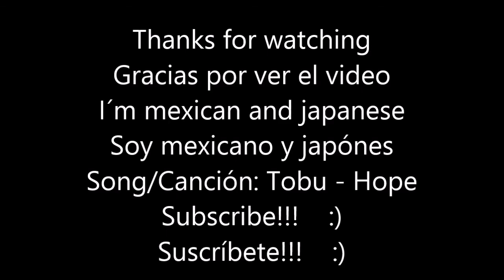Top 10 Tallest Buildings In Chiba Japan 2018/Top 10 Rascacielos Más Altos De Chiba Japón 2018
THIS IS A VIDEO OF THE TOP 10 TALLEST SKYSCRAPERS IN CHIBA JAPAN IN 2018, FINISHED AND INAUGURATED, THIS TOP DON´T COUNT THE SKYSCRAPERS IN CONSTRUCTION, I HOPE YOU LIKE IT, SOON I WILL UPLOAD MORE VIDEOS LIKE THIS!
ESTE ES UN VIDEO DE TOP 10 SOBRE LOS RASCACIELOS MÁS ALTOS DE CHIBA JAPÓN EN EL 2018, TERMINADOS E INAUGURADOS POR LO QUE NO SE TOMARON EN CUENTA LOS RASCACIELOS EN CONSTRUCCIÓN, ESPERO QUE LES GUSTE, PRONTO SUBIRE MÁS VIDEOS COMO ESTE.